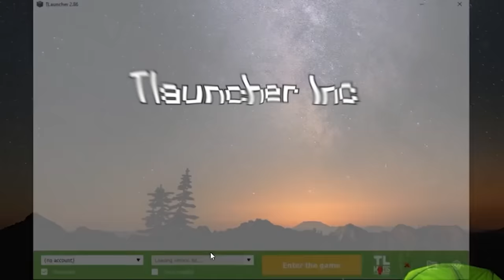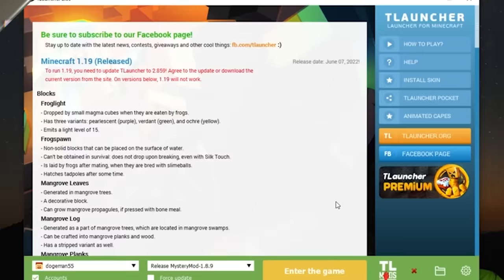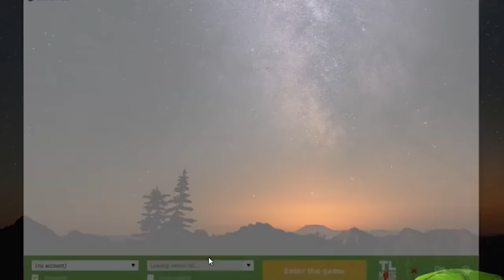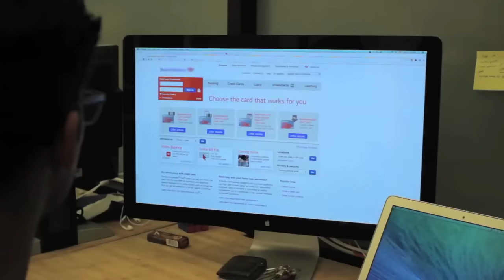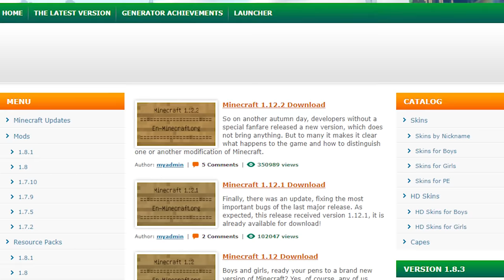Mặt Tối Của Minecraft Crack - Tlauncher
Chi tiết tại @TheMisterEpic